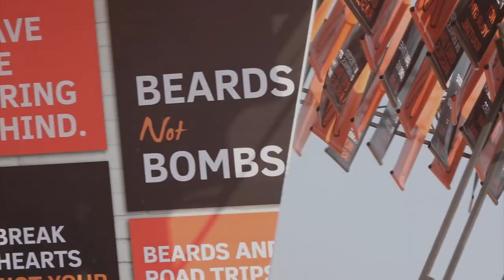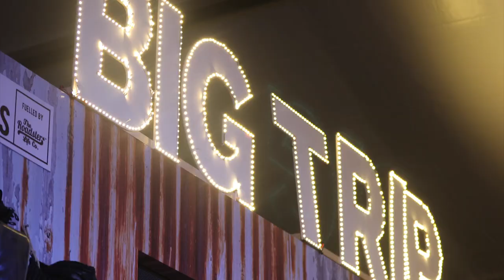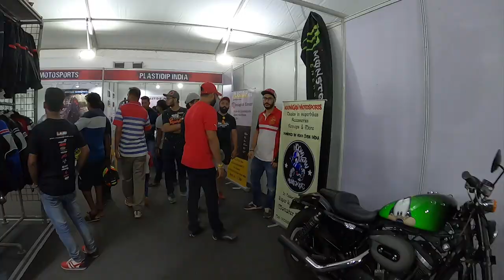IBW 2019 - Recapq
A quick recap of what went down at Asia's largest biking festival - IBW 2019